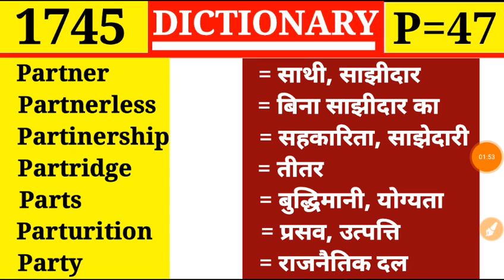Partner 👉 साथी, साझीदार | Episode 1745 | dictionarymaster | P Part 47 | Partridge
Episode 1744
P part 46

Partner
Partnerless
Partinership
Partridge
Parts
Parturition
Party